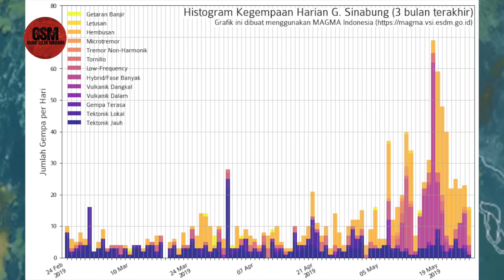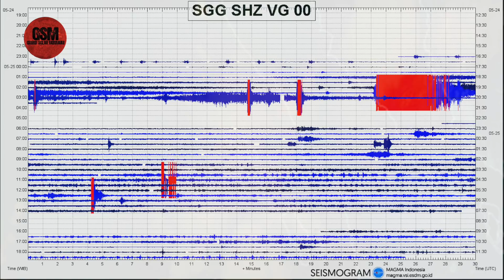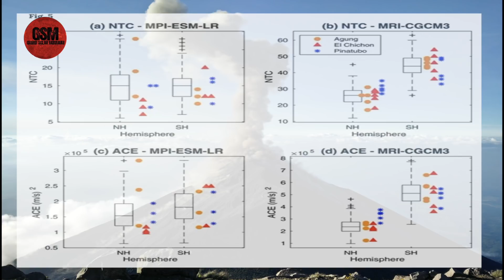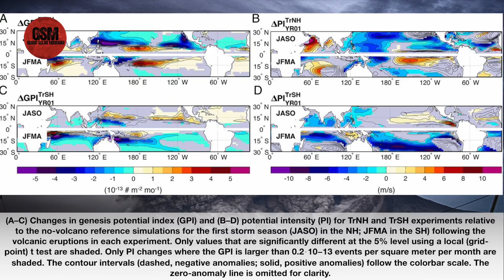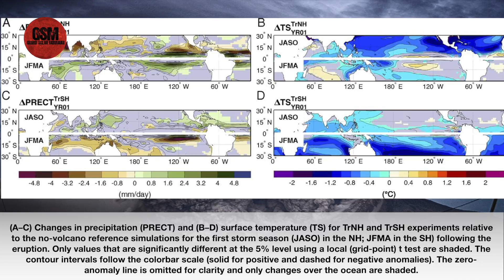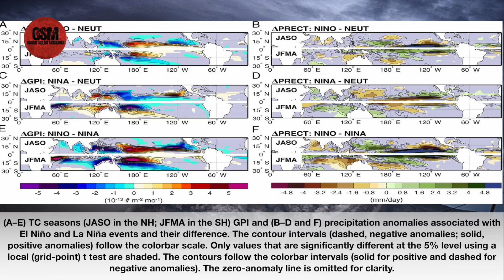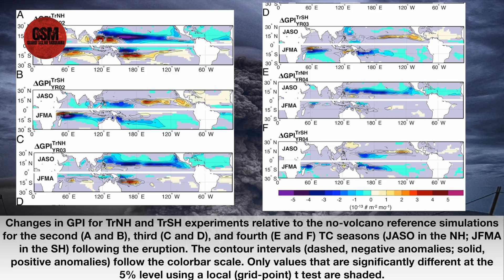Can Volcanic Eruptions Affect Hurricane Activity?🌋 GSM Volcano Update